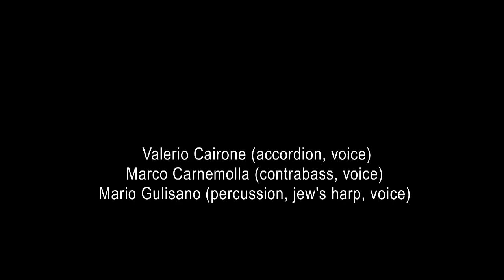OI DIPNOI, Dipnoi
OI DIPNOI (nu-folk trio, Sicily)
title: Dipnoi
composer: V. Cairone
arranger: Oi Dipnoi
- Valerio Cairone (diatonic accordion)
- Marco Carnemolla (double bass)
- Mario Gulisano (dumbek)

Dipnoi are living fossils, an order of prehistoric fish that have vestiges of rudimentary lungs: during periods of drought, adapting to the environment, they take refuge in small, moist burrows and can breathe atmospheric oxygen. This is a metaphor that evokes the current music scene in Sicily: in the name of survival...
The poetics developed by Oi Dipnoi trio were born out of the meeting between tradition and innovation: one enriches the other in a constant dialogue in which the assets of the musical culture of the island are given new value. A heritage inherited from Valerio Cairone, a multi-instrumentalist who collected the melodies of the region.
The protagonists of this heritage were shepherds, farmers, carters, a universe that was well explored by famous writers in Sicily at the end of the nineteenth and the beginning of the twentieth centuries -- Verga and Capuana. Thus the creation of an original repertoire in which the themes are developed and sustained by the diatonic accordion, supported by the Nakaira rhythmic section, with percussion and double bass by Mario Gulisano and Marco Carnemolla. The result is a new sound full of personality, thanks to a charming and light fusion with elements of jazz and progressive archaic folk.

The trio, formed in 2013, has already performed successfully several times following their debut at the Estate Milese festival (artistic direction by Franco Battiato) and the Festival Adriatico Mediterraneo of Ancona. They have just scheduled for 2014 the release of their first CD, which they are currently working on.